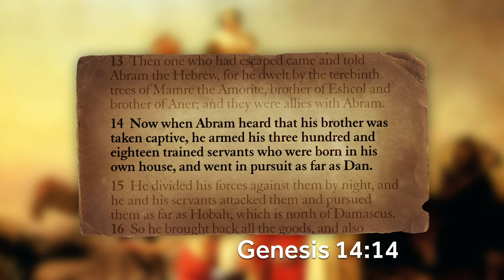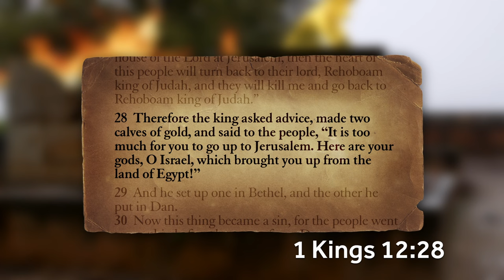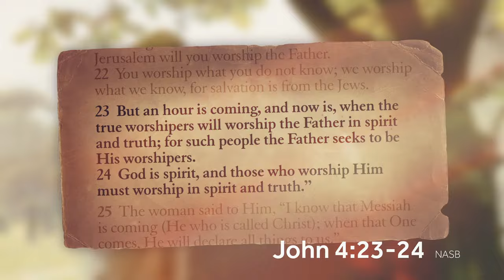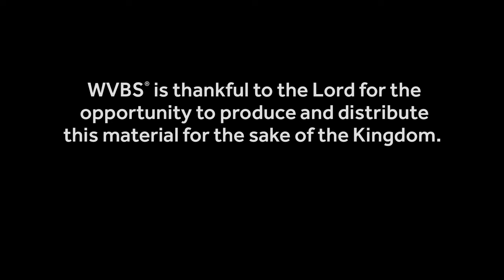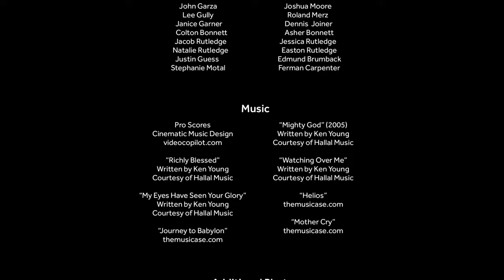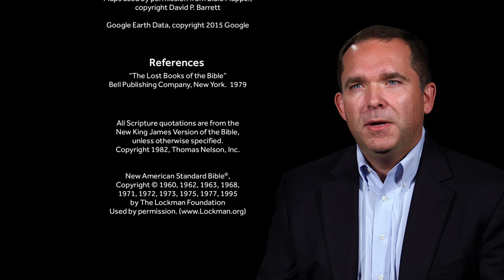Bible Land Passages | Passage 3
Passage 3 | Dan: City of Unfaithfulness
Dan: City of Unfaithfulness is a documentary showing the significance of Dan as a center of idolatry and unfaithfulness to God. Important aspects of Dan are explored. First, its location in the northern section of Israel helped to define the extent of the land controlled by the Israelites. Second, the modern site of Dan is important because of the archaeological discoveries that have been made. What archaeologists have unearthed really helps us to have a better understanding of both Old Testament life and the full veracity of the Bible. Third, the site of Dan is very important because of the evidence of idolatrous practices confirming the Bible's description of their unfaithfulness and loss of identity as God's people.